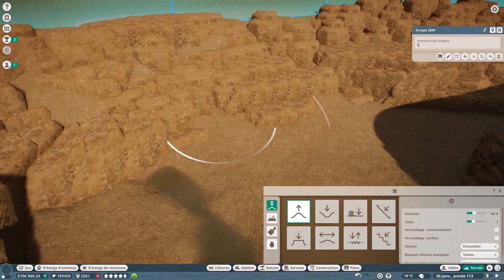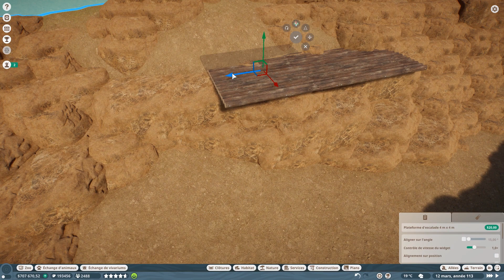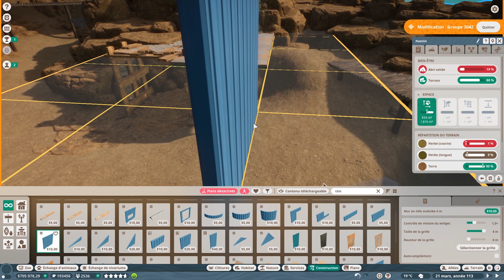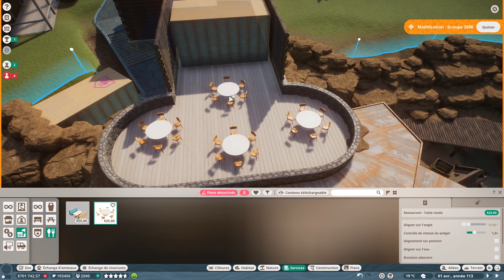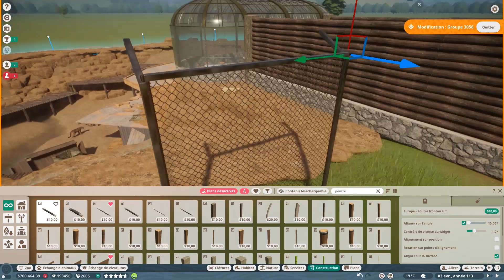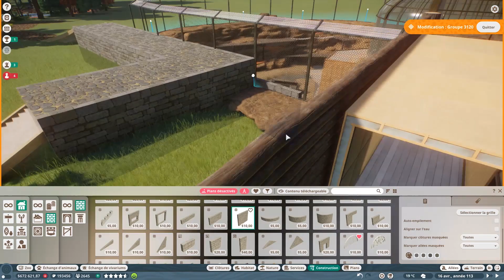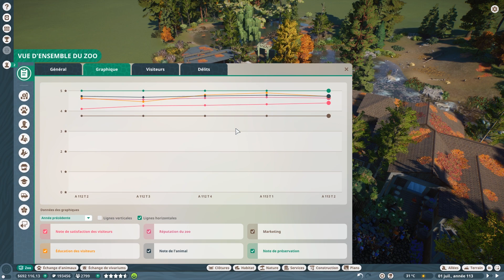Un restaurant qui surplombe une vallée au puma à couper le souffle !! . Blossom Zoo:[FR] Episode 24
Bienvenue à Blossom Zoo, mon zoo en mode franchise, dédié à la splendeur florale et à l'harmonie avec la nature. Plongez dans ce paradis de fleurs où chaque coin est un spectacle éblouissant de couleurs et de parfums envoûtants. Ici, j'ai à cœur de vous guider avec mes petites astuces pour réussir votre franchise ( ou pas)  Que vous soyez un amoureux de la botanique, un passionné des animaux ou simplement en quête d'un moment d'émerveillement, je vous promets une aventure inoubliable dans mon univers enchanté où la nature règne en souveraine.